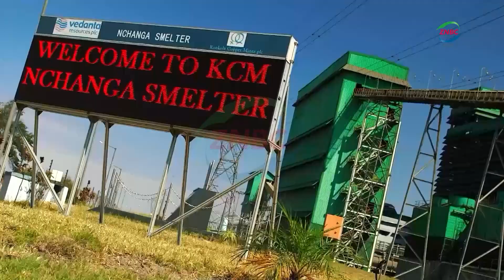Mingomba copper discovery vital - economist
By Mary Kachepa

University of Zambia School of Mines Lecturer BUNDA BESA says the planned investment by KoBOLD Metals is likely to create over 15,000 direct jobs and 5,000 indirect jobs.

Dr. BESA has told ZNBC News that it is exciting that the mine plans to start operations earlier than projected.

He said government should ensure that workers who will be engaged get decent salaries and emphasize on their safety.

Dr BESA further said government should also ensure that the environment is taken care of from the start of the project and not at the end of the mining life.

Meanwhile economist NTINDA KANDEKE said the discovery of the copper deposits and the planned investment is an indication that the engagements that government has been having at various international fora are paying off.